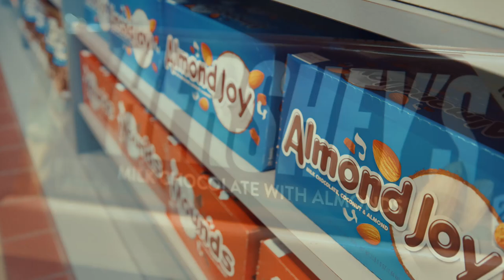Hershey's Almond Story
Meet the people who source the almonds we use in our brands, such as HERSHEY'S Milk Chocolate Bar with Almonds and ALMOND JOY.